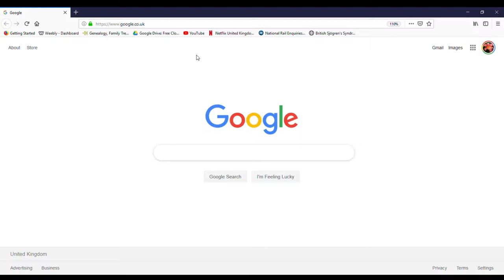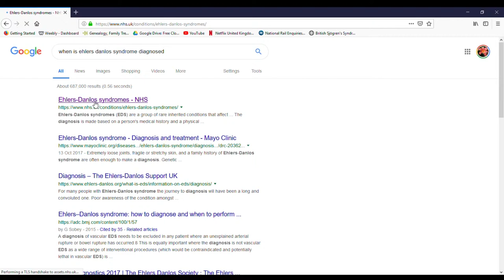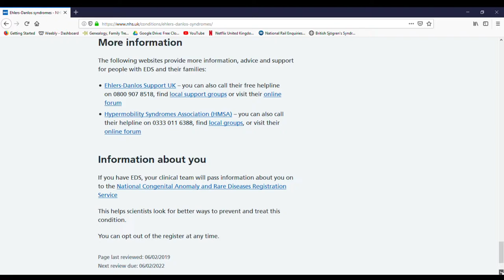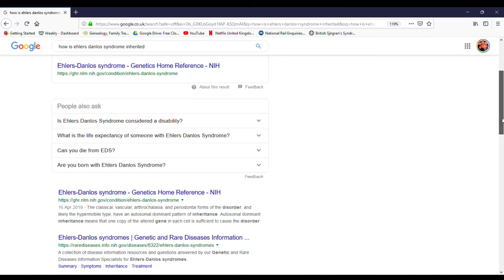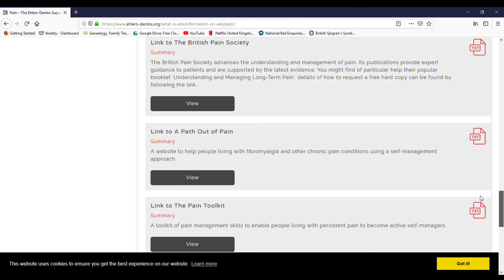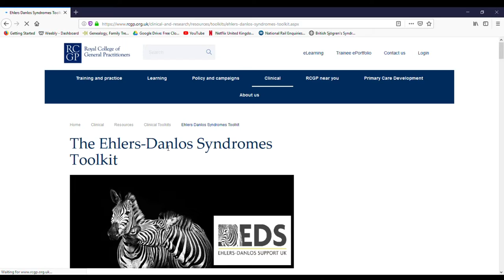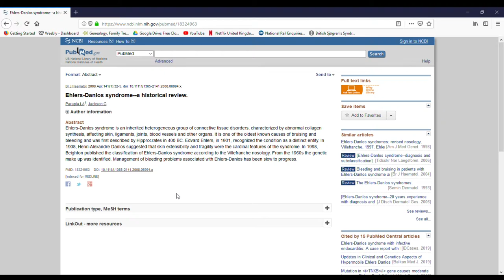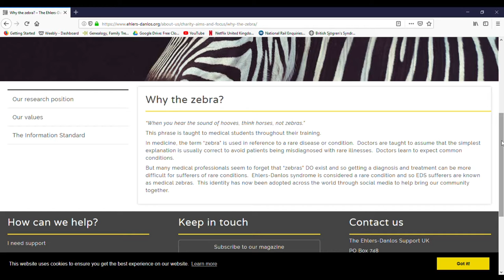The web's most searched questions - Googling EDS (Ehlers Danlos Syndrome)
Late to the game, but still on trend I look up what Google's most asked questions are on EDS. Having been diagnosed 10 years ago, when I used to Google being newly diagnosed, there was a small handful of websites or info. Maybe not even a whole page of answers. Here I look up what the most popular things people want to know about EDS.
(Sorry about the slight distortion on the mic of my phone)